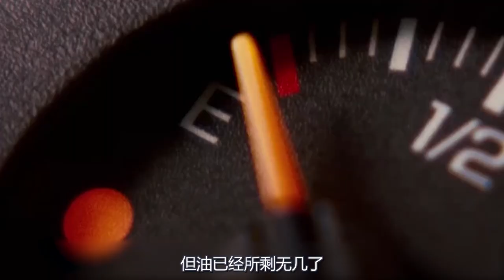末日病毒席卷全球，一旦染上无药可医，灾难片《末日病毒》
美国灾难片《末日病毒》